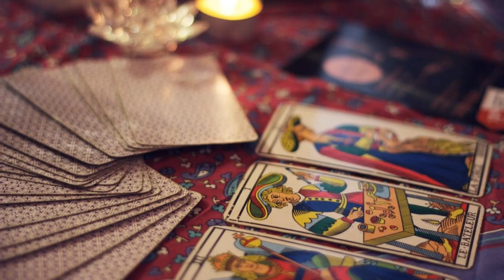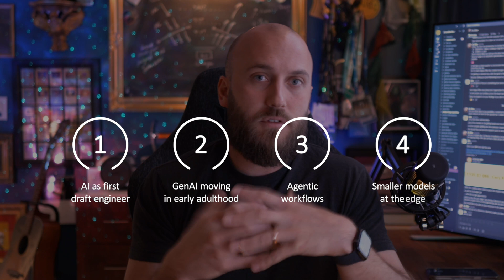Top Tech Leaders Share 2025 Video Predictions | VMblog Series Episode 1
As part of the annual VMblog video predictions series, five technology leaders share their strategic visions for 2025, offering unique insights on various technologies and verticals. In episode 1, we hear from these experts

Ambassador's Director of Technology, Matt Voget, presents an optimistic view of AI's role in development workflows. Rather than replacing engineers, Voget predicts AI will enhance existing development tools, citing his work on Blackbird, an AI-powered OpenAPI spec generator, as an example. He forecasts increased market competition among LLMs, leading to more affordable pricing and greater integration of AI features in both proprietary and open-source tools.

Andela's VP of Product and Engineering, Courtney Machi, delivers a compelling prediction about the future of work. She anticipates a significant expansion of the fractional workforce, particularly in C-level and management positions. This trend, accelerated by the pandemic and enhanced by AI productivity tools, will see companies adapting to accommodate workers managing multiple roles simultaneously. Machi also introduces the intriguing concept of AI co-pilots becoming part of this fractional workforce ecosystem.

Crowdbotics' VP of Research and Innovation, Cory Hymel, outlines four key predictions for AI in software development:
1) AI emerging as a "first draft engineer" to accelerate project initiation
2) Generative AI maturing into enterprise-grade solutions with improved security and governance
3) The rise of agenic workflows combining multiple AI models for complex tasks
4) A shift toward smaller, more efficient AI models optimized for edge deployment and cost-effectiveness

Graphiant's CPO Ali Shaikh focuses on network infrastructure evolution, highlighting three critical areas:
1) The transformation of network infrastructure to support AI-driven data movement and business-to-business transfers
2) Implementation of multicloud network solutions meeting data sovereignty requirements
3) The adoption of post-quantum encryption capabilities to protect critical data assets and AI training data

RackN's CEO and Co-Founder, Rob Hirschfeld, concludes with insights on IT disruption in 2025, emphasizing two major shifts:
1) The strategic implementation of LLM and AI models
2) A transition from traditional virtualization to bare metal Kubernetes, positioning it as the optimal VMware migration path for improved AI integration

This collection of predictions from industry leaders provides a comprehensive look at how AI, workforce dynamics, and infrastructure will reshape technology in 2025.